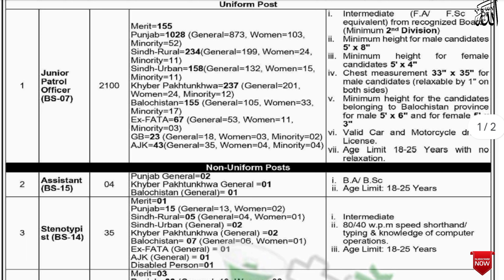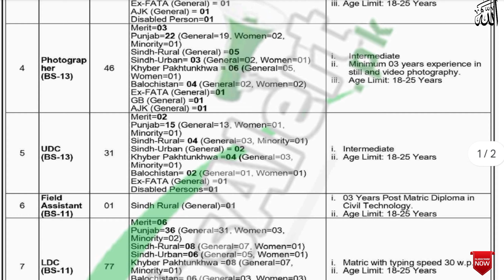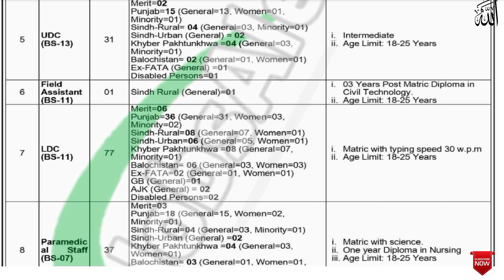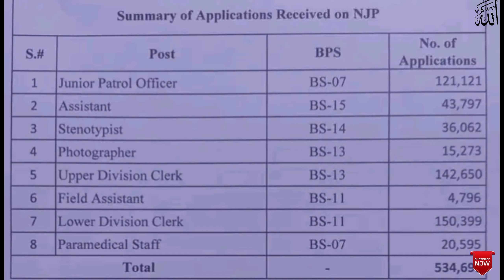National Highway Motorway Police new jobs 2024, NHMP 2400 jobs in 2024, NHMP jobs date extended 2024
National Highway Motorway Police new jobs 2024, NHMP 2400 jobs in 2024, NHMP jobs date extended 2024, New jobs announced in national highway and motorway police 2024, how to apply in nhmp jobs in 2024.